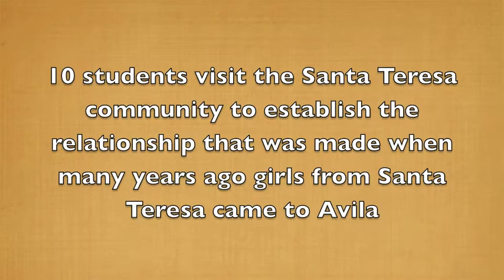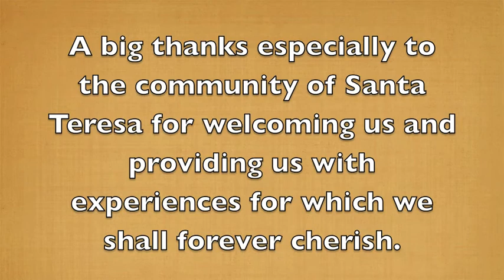Avila College 3149